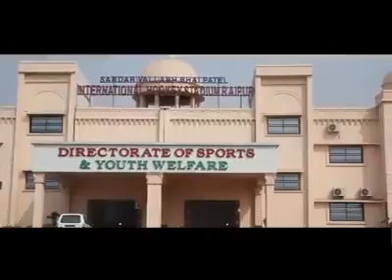Rajesh Munat Under Bridge and Fly Over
Raipur west opening under bridge and fry over